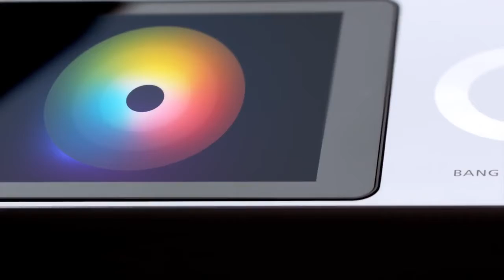Bang&Olufsen BEOSOUND MOMENT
BeoSound Moment е интелигентна, безжична музикална система, която организира вашата цифрова музика, радиостанции и стрийминг услуги в уникално музикално изживяване.